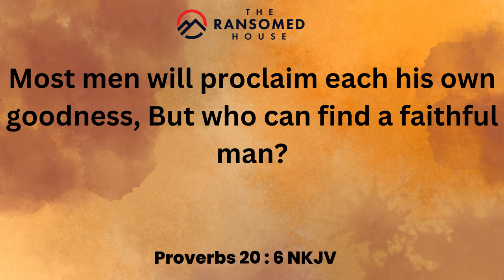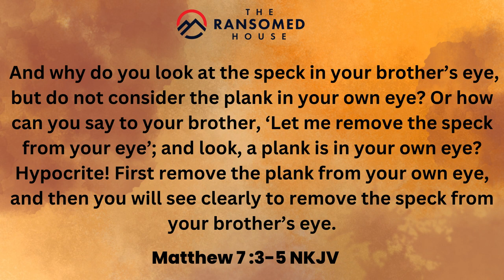LOVE QUOTIENT || PASTOR LAMIDE ADENIYI || RANSOMED HOUSE